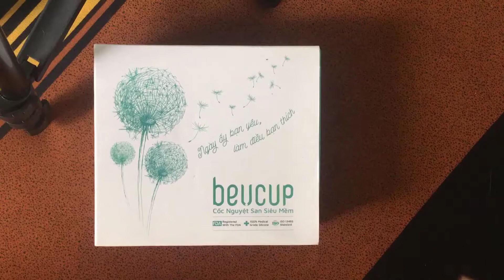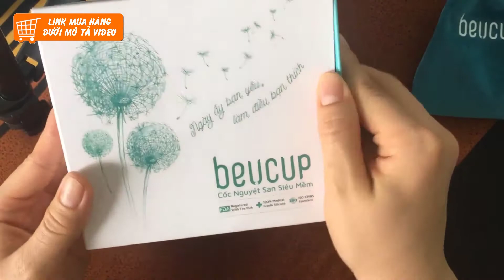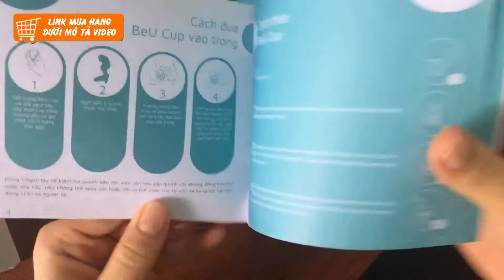Beu Cup Review | Đánh giá cốc nguyệt san Beu Cup có tốt không , mua ở đâu , giá bao nhiêu , quà tặng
Cùng chúng tôi theo dõi video mở hộp Cốc Nguyệt San Beu cup . Khi mua sản phẩm chính hãng bạn sẽ nhận được thêm quà ý nghĩa từ nhà sản xuất . Tuy món quà không lớn nhưng mang đầy tâm ý của người bán hàng .
Cốc nguyệt san BeU Cup là một trong số ít sản phẩm trên thị trường Việt Nam được kiểm duyệt và nằm trong danh sách các sản phẩm đạt chứng nhận FDA của cục quản lý dược phẩm và y tế Hoa Kỳ.
Cốc nguyệt san BeU Cup của công ty Hecatech là sản phẩm an toàn với nguyên liệu 100% silicon y tế nhập khẩu từ Warker Silicone của Đức – Thương hiệu về Silicon lớn và uy tín hàng đầu thế giới.
Với kết cấu hình phễu, bề mặt trơn nhẵn, mềm, không gây cảm giác khó chịu khi sử dụng. Sản phẩm BeU Cup vô cùng thân thiện với phụ nữ vào những ngày đèn đỏ. Ngoài ra, cuống cốc có những gân xoắn tròn hỗ trợ việc đeo tháo dễ dàng hơn.

► Đánh giá cốc nguyệt san BeU Cup có tốt không?
Cốc nguyệt san BeU Cup làm từ chất liệu silicone Y tế hóa lỏng nhập khẩu từ Đức, siêu mềm, an toàn cho “cô bé”
– Sản phẩm Việt được thiết kế và sản xuất dành riêng cho phụ nữ Việt, phù hợp với cơ địa phụ nữ Việt, mang đến khả năng chăm sóc “cô bé” nhẹ nhàng và tối ưu nhất.
– Chất liệu silicone Y tế hóa lỏng nhập khẩu từ Đức, không chứa bất cứ thành phần hóa chất độc hại nào, siêu mềm, không gây cảm giác đau đớn hay khó chịu khi sử dụng, đảm bảo an toàn tối đa cho sức khỏe chị em, đặc biệt là sức khỏe “cô bé”.
– Sản phẩm đạt chứng nhận FDA, được Bộ Y tế cấp phép lưu hành trên toàn quốc.
– Có thể sử dụng nhiều lần với tuổi thọ lên đến 10 năm, khả năng tái sử dụng cao, hạn chế rác thải ra môi trường.
– Sử dụng cốc nguyệt san BeU Cup, chị em có thể thoải mái vận động mọi lúc, mọi nơi, ngay cả khi bơi lội hay hoạt động thể thao mạnh.
– Nếu sử dụng băng vệ sinh, chị em phải thay băng liên tục 4h/lần thì với cốc nguyệt san BeU Cup, chị em có thể yên tâm hoạt động đến 12h đồng hồ mà không lo tràn hay rò rỉ kinh nguyệt.
– Hỗ trợ kiểm soát mùi hôi, đảm bảo vệ sinh, không gây cảm giác ngứa ngáy, khó chịu đồng thời hạn chế viêm nhiễm tối đa.
– Giá cả hợp lý, phù hợp với điều kiện kinh tế của nhiều chị em

► Cốc nguyệt san BeU Cup giá bao nhiêu? Nên mua ở đâu?
Là sản phẩm Việt dành cho người Việt, BeU Cup không chỉ sở hữu thiết kế phù hợp cơ địa phụ nữ Việt mà còn có mức giá cực kỳ hấp dẫn, phù hợp với điều kiện kinh tế của chị em. Hiện nay, BeU Cup đang triển khai chương trình siêu khuyến mại với mong muốn đưa đến chị em phụ nữ Việt sản phẩm chăm sóc sức khỏe chất lượng, an toàn, đạt chuẩn quốc tế với mức giá phù hợp nhất.
Thay vì giá bán lẻ 699.000 VNĐ/chiếc như trước đây thì BeU Cup có thể đến tay chị em với mức giá mềm hơn rất nhiều chỉ 499.000 VNĐ/ chiếc cho thời gian sử dụng lên đến 10 năm và còn được tặng thêm một lọ dung dịch vệ sinh cốc. Nếu so sánh với các sản phẩm cốc nguyệt san Pháp, Mỹ hay Đức thì chất lượng của “em” nó chẳng hề kém cạnh chút nào mà mức giá thì phải chăng hơn rất nhiều.